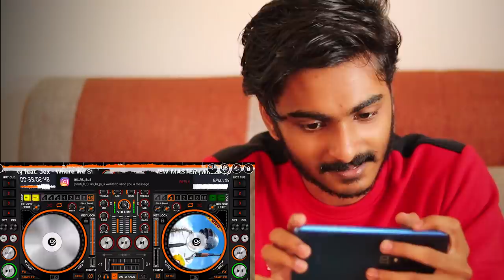അടിപൊളി DJ MIXER IN ANDROID🔥🔥🔥 YO YO l UNBOXINGDUDE l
EXTERNAL HD=

2.1 TO 5.1 AUDIO